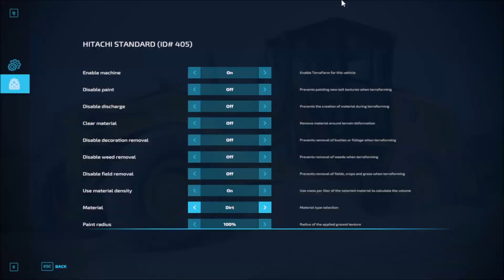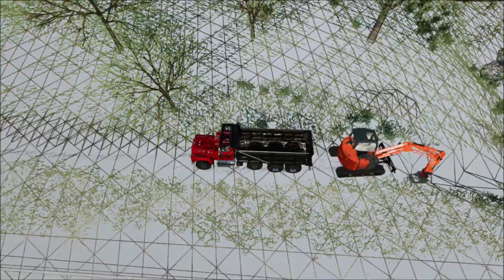Farming Simulator 22 | Elk Mountain Wyoming Construction Timelapse | EP.4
Most mods are private.